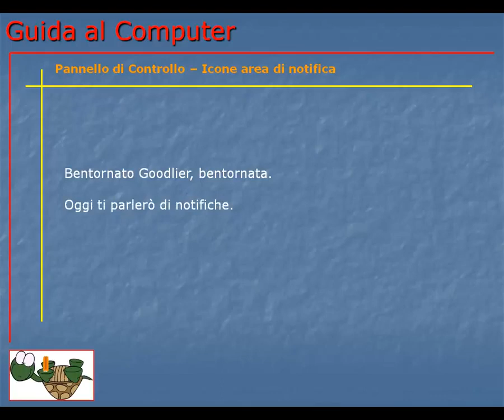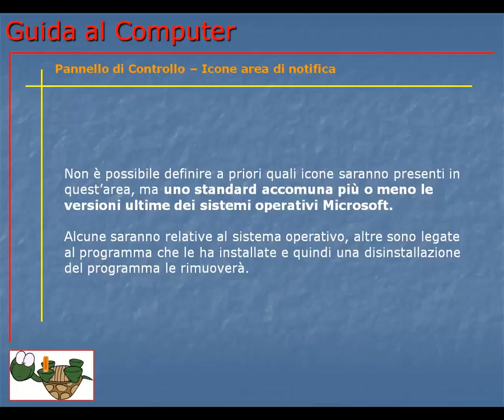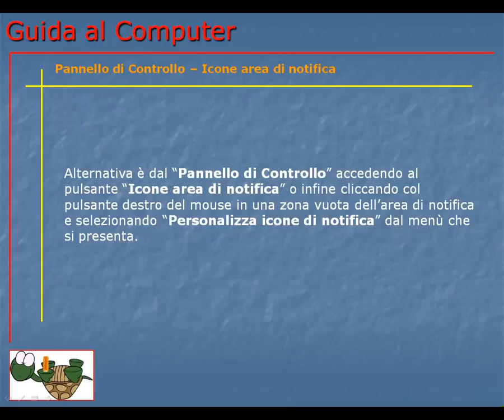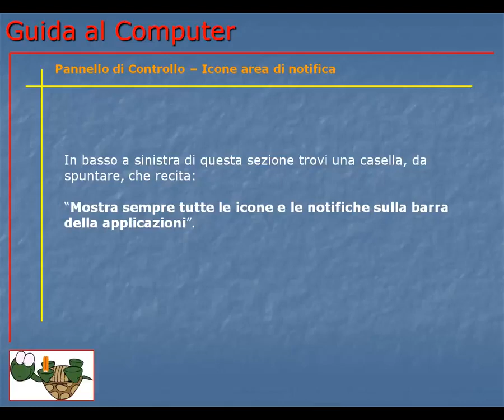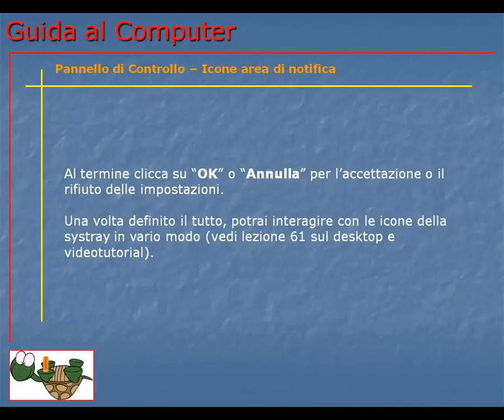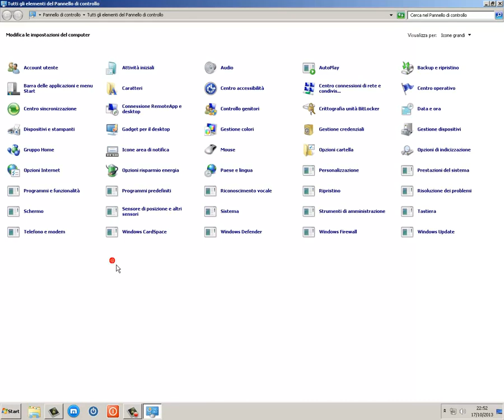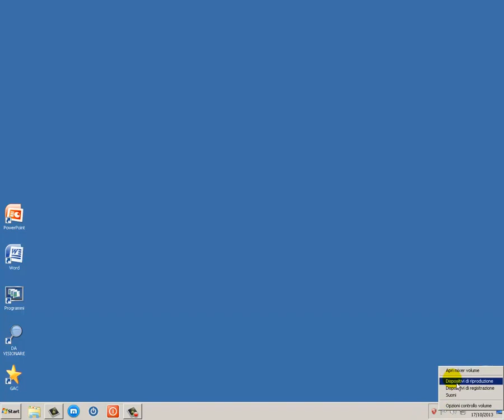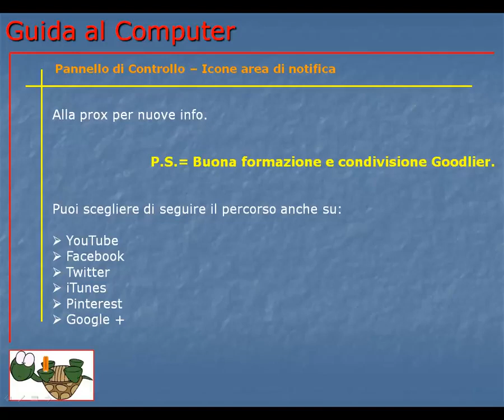Corso Informatica Base e Avanzato | Corso Computer da Base ad Avanzato | Lezione 113